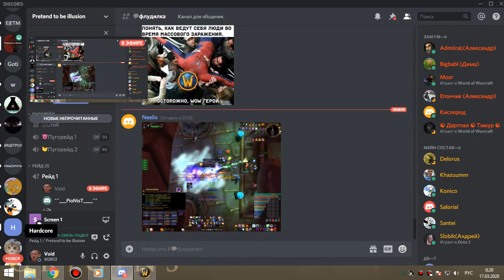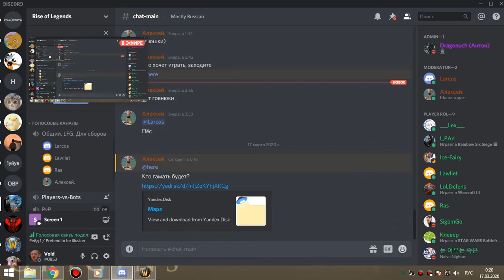3я часть ЗС армс-пвар 16 03 20